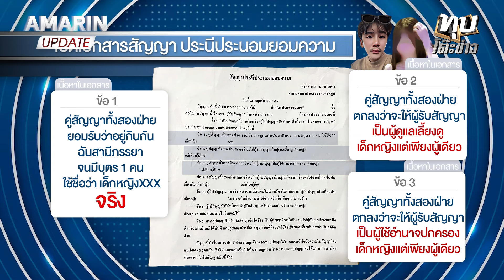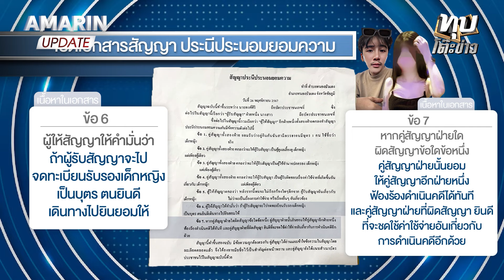แม่วัยใสทวงลูกคืน! LGBT เปิดหลักฐานสู้รับเป็นบุตรบุญธรรม-จ่ายค่าดูแล | อมรินทร์อัปเดต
แม่วัยใสทวงลูกคืน! LGBT เปิดหลักฐานสู้รับเป็นบุตรบุญธรรม-จ่ายค่าดูแล